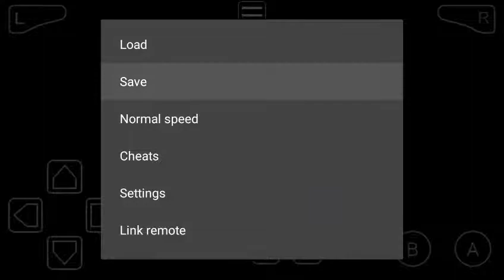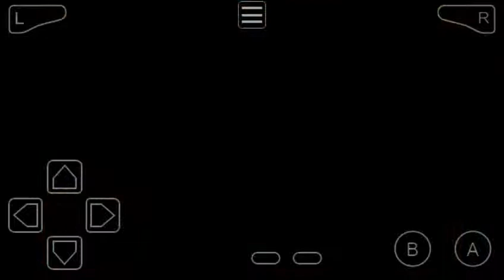Let's play Pokemon moon version part 7